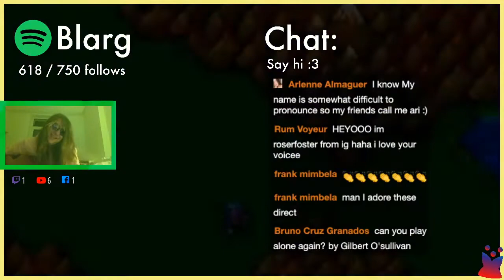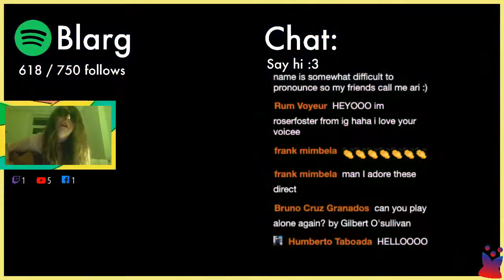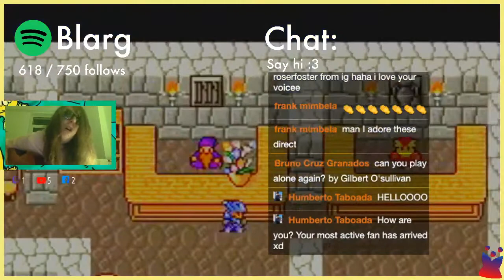I cover Threat Of Joy by The Strokes on acoustic guitar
I cover Threat Of Joy by The Strokes on acoustic guitar and sing.